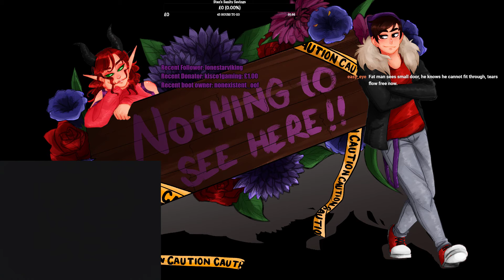I'm gonna get all the treasure! | Paper Pirates